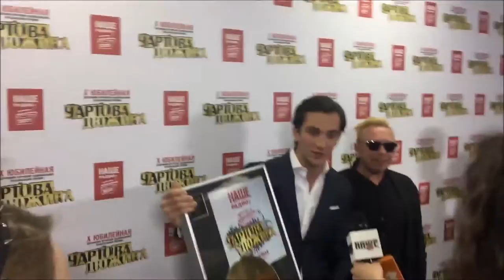Чартова Дюжина 10. Закулисье.